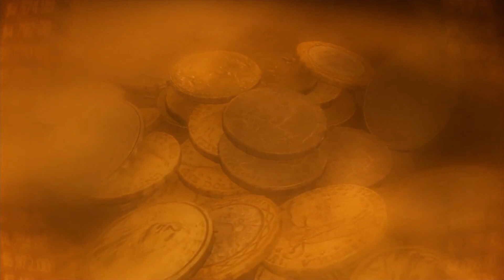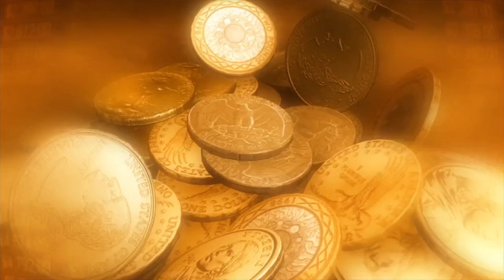सपने में ये 5 जानवर दिख जाए तो भूलसे भी दूसरों को ना बताए | अग्नि पुराण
जानिए सपने में सांप दिखने का क्या अर्थ होता है। सपने में हाथी गाय अथवा अन्य जानवर देखने के क्या मतलब होते है। ऐसे सपनों को हमेशा ही गुप्त क्यों रखना चाहिए। यदि इन सपनों के बारे मे दूसरों को बता देंगे तो क्या होगा।